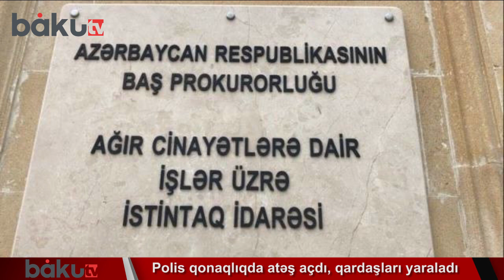Goranboydakı atışma ilə bağlı - RƏSMİ MƏLUMAT